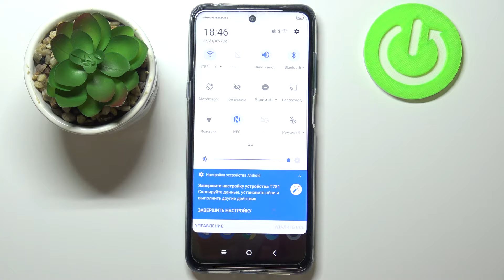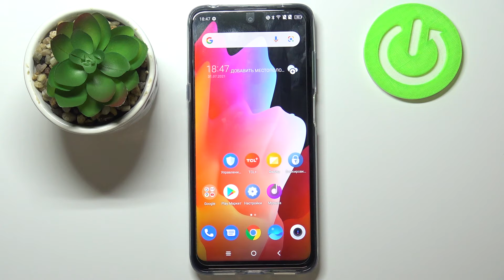Как включить автоповорот экрана на TCL 20 L / Активировать поворачивание экрана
Для тех, кто ищет немного информации о автоповороте экрана, мы подготовили чудесное короткое видео. В нем будет полная информация как можно включить оборачивание экрана на телефоне TCL 20 L. Если вам бы хотелось, чтобы вместе с вашим вертикальным или горизонтальным положением кооперировался автоповорт экрана, то приглашаем к просмотру.

Как включить автоповорот экрана на TCL 20 L? Как включить автоматическое оборачивание экрана на TCL 20 L? Как включить поворот экрана на TCL 20 L? Как  настроить оборот экрана на TCL 20 L? Что сделать чтобы экран TCL 20 L оборачивался?